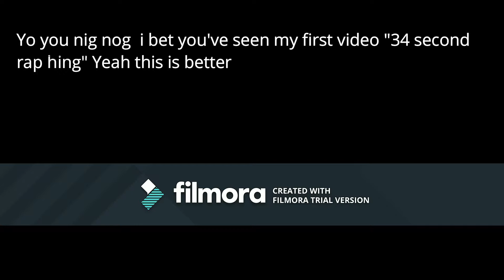(WATCH THIS)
Dont hurt me to bad in the comments